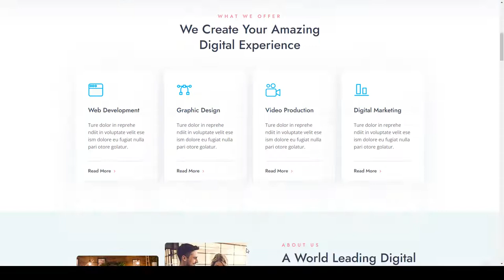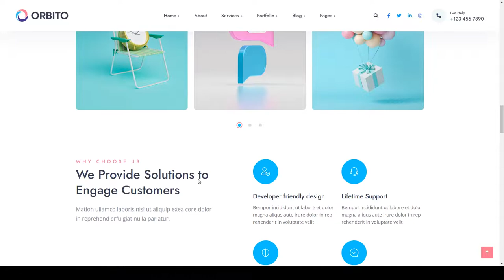Orbito - Creative Agency HTML Template 6 modern agency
Columns 4+

 Layout Responsive

 Tags agency, company, digital marketing, modern agency, startup, website template